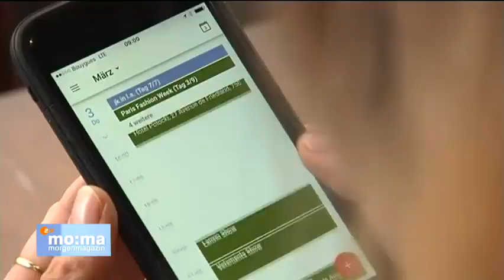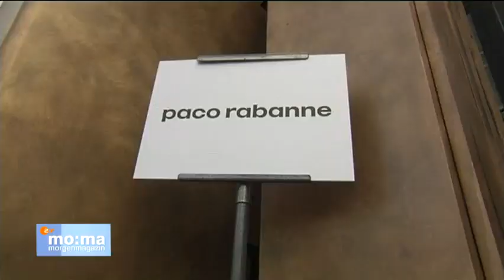Als Model war Veronika Heilbrunner zu groß – deswegen wurde sie kurzer Hand zur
Als Model war Veronika Heilbrunner zu groß – deswegen wurde sie kurzer Hand zur Modebloggerin. Heute schreibt sie für ihre eigene Online-Plattform und ist auf Instagramm ein Star. Wir haben sie in Paris getroffen